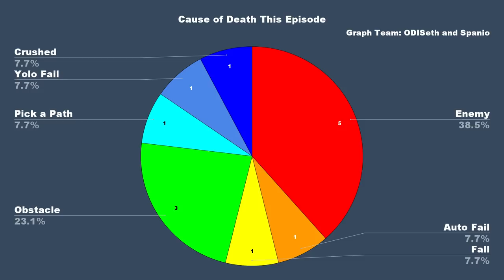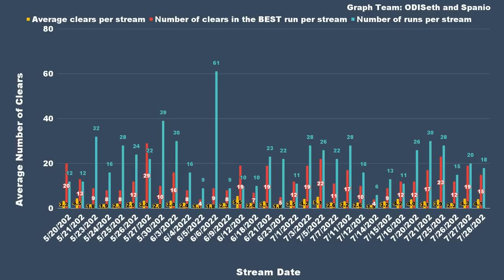I made the WORST Mario Maker Challenge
7/28/22.